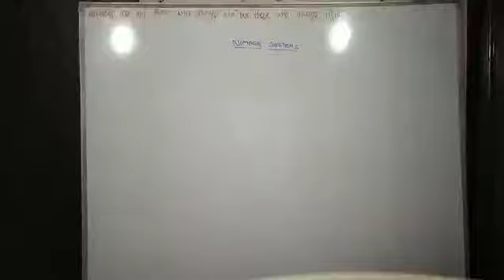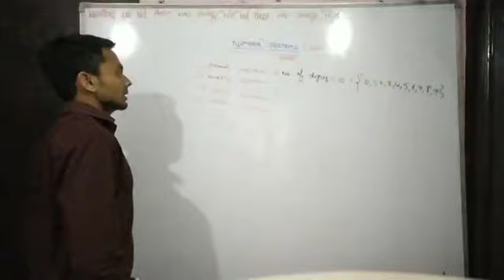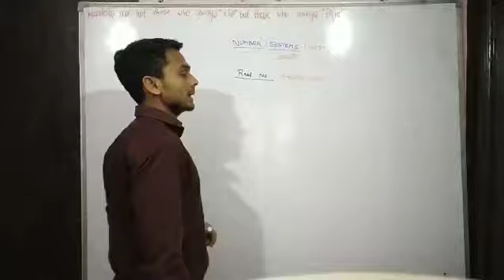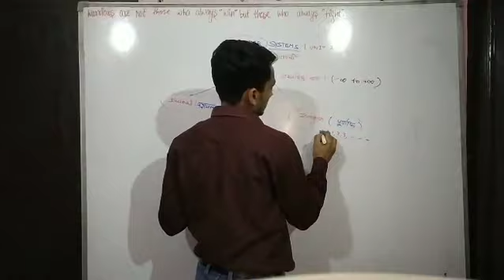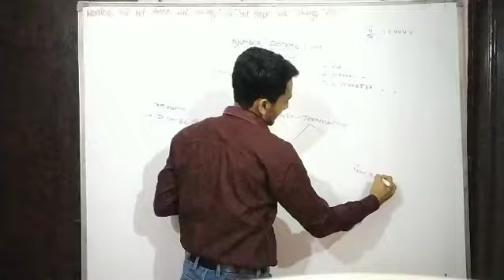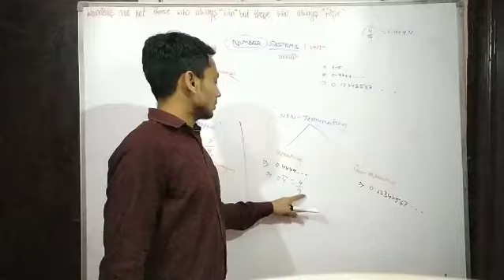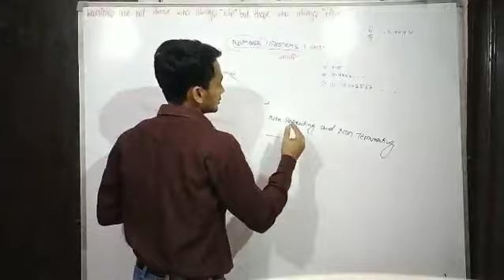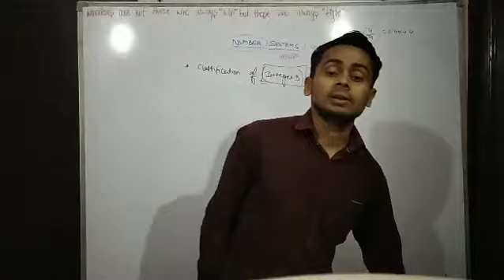Classification of number systems part 1 | Number system class 10th | Real Number 10th CBSE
Hello students,
I am here to talk about my topic, which is the number system class 10th CBSE. we discuss in this video, classification of sets of numbers. you see that how to the analysis of real number set on the number line, which is you know that "the collection of a rational and an irrational set is called real number. in this video, you will get the best explanation of rational and irrational numbers.

I will be uploaded the next video to related to the best explanation of a set of integers soon. you will also the best explanation of sets of natural numbers, whole number, even number, an odd number, prime number, and composite number. for this, subscribe and press the bell icon for the latest notifications.

For any query, comments below:-